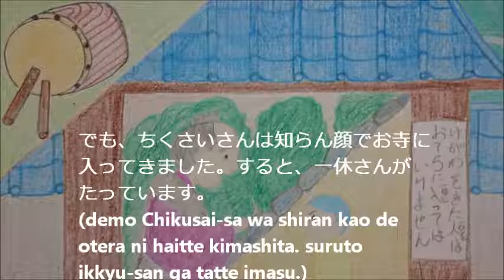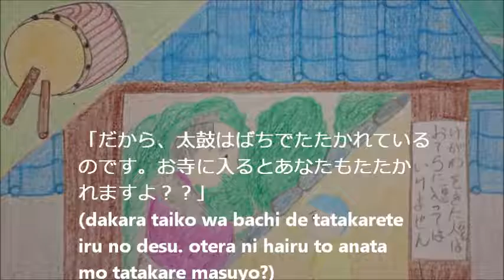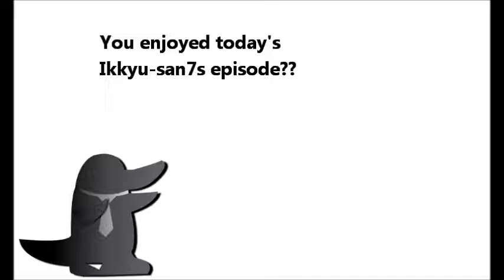Ikkyu san Episode3 いっきゅうさんIkkyu sanEpisode3 for Japanese studying